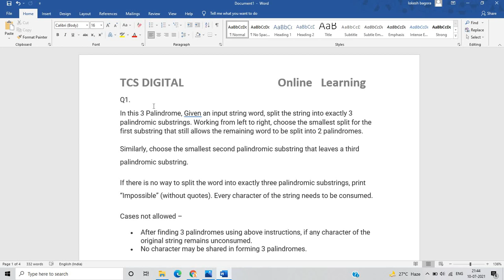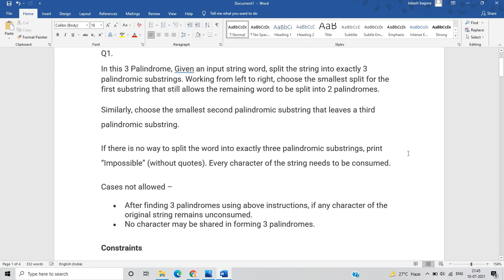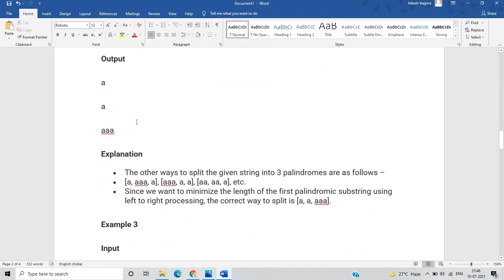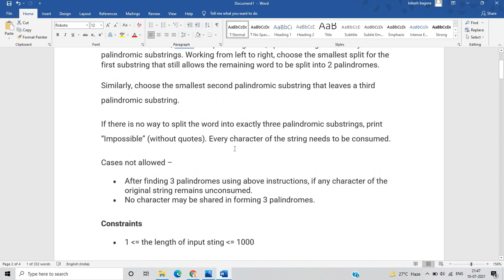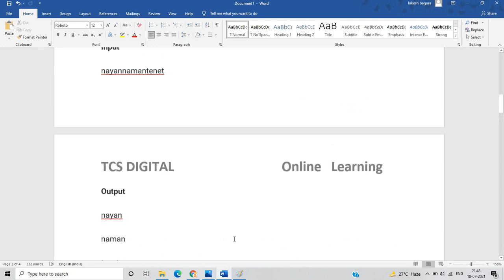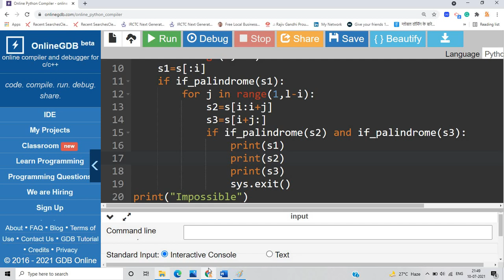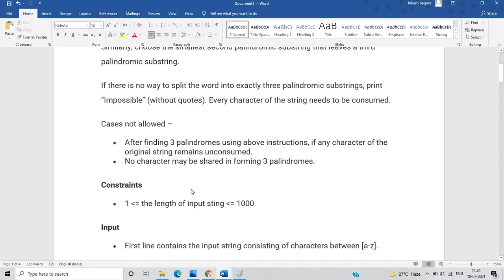TCS DIGITAL Preparation PART-1 | Previous Year Coding Question | Crack TCS DIGITAL Exam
Hello everyone this video is all about TCS DIGITAL Preparation and related to Previous Year Coding Questions so if you have any doubt in question you can ask in the comment section.

Online learning
Lokesh bagora
Off-campus drive 2022 batch
How to start placement preparation
Btech jobs 2022
Placement preparation
tcs digital hiring 2022 batch